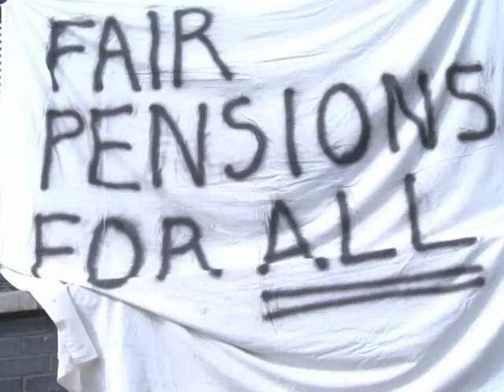Greve na Grã-Bretanha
Milhares de trabalhadores do setor público entraram em greve na Grã-Bretanha, nesta quinta-feira. Os protestos são contra as reformas das pensões. Planejando interromper o funcionamento de escolas e aeroportos, a greve é um grande desafio para o governo do primeiro-ministro, David Cameron, que completa um ano.